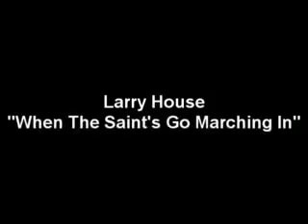"When The Saint's Go Marching In"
Larry House
The Smoky Mountain Jubilee 1991